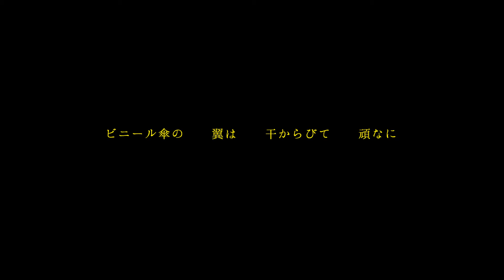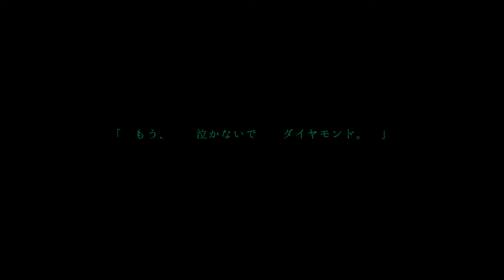泣かないでダイヤモンド×涙のプラネタリウム／即興詩人・AI UEOKA×作家・桜島ユウ／アルバム『涙（にじ）の花束』×詩集『永遠からの手紙』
ポエブックス３・詩集『永遠からの手紙　君がラブソングに見えた』の著者・桜島ユウさんの詩をお借りし、今回ファーストアルバム『涙（虹）の花束』の中の一曲とコラボ

９０年代にフラッシュ出てきた時にやっていたことを、今は無料アプリで。断然シンプル！